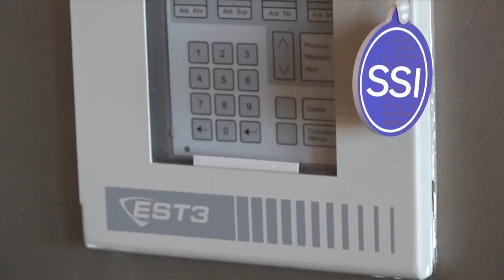Cordova senior living facility's ceiling falls down due to winter weather damage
Staff at the Harbor Chase senior living facility said no one was hurt, and residents' living spaces won't be impacted.